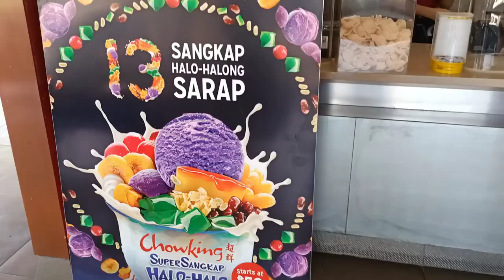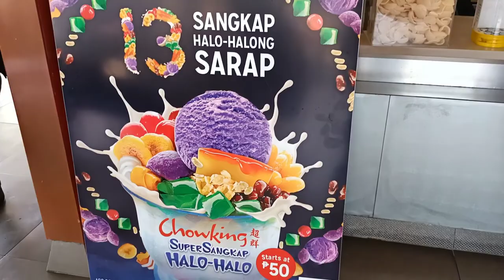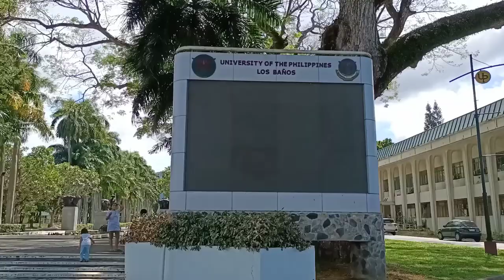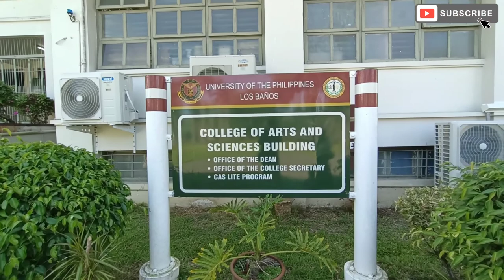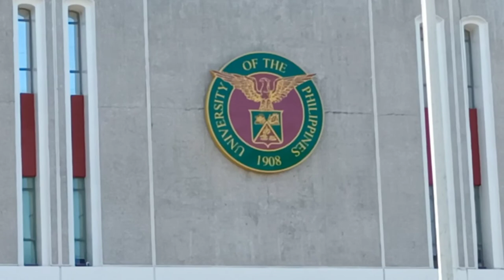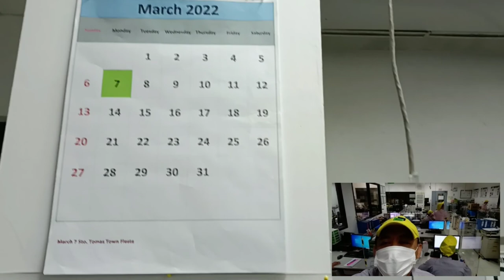The Carabao Park 🐂: UP Los Baños Laguna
Visit the beautiful Carabao Park located at the center of the University of the Philippines.
SirGals Lakwatsiro